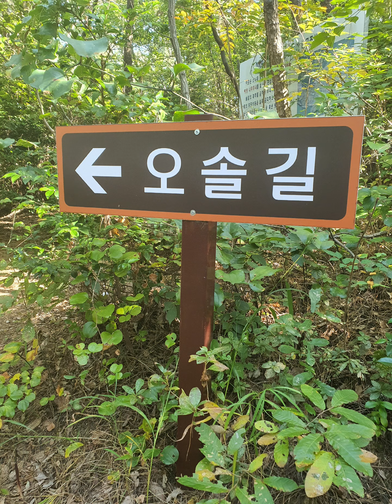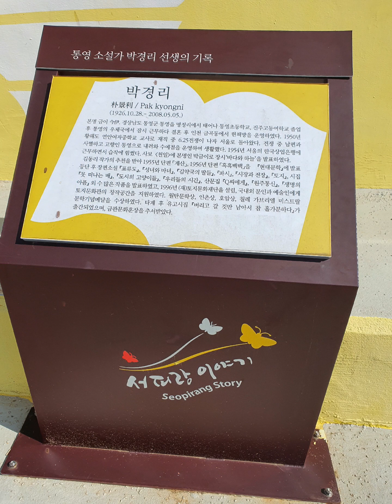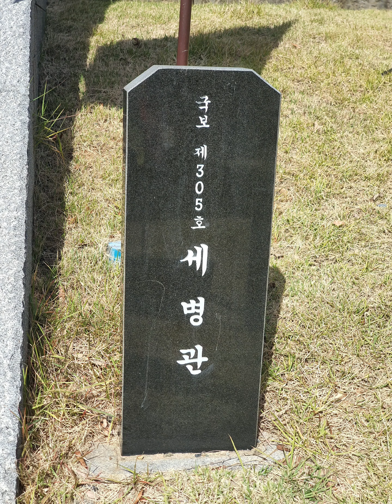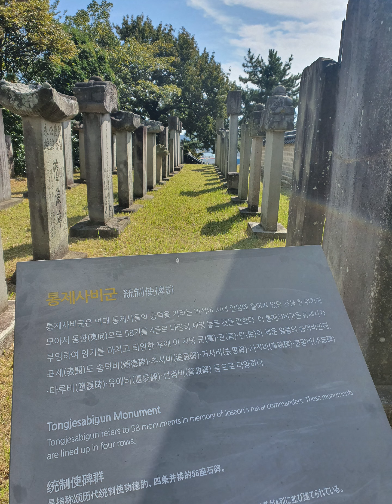통영 하루에 다 둘러보기 1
통영여행 미륵산 케이블카#루지#해저터널#서호시장#서피랑#세병관